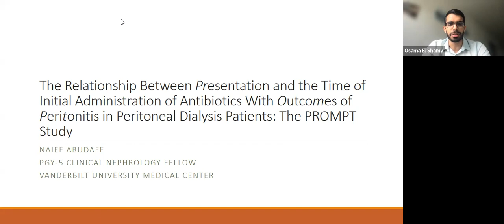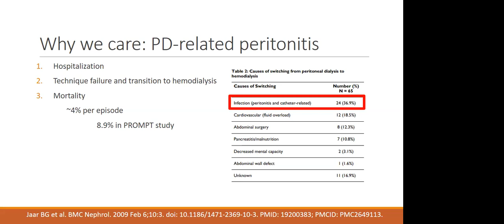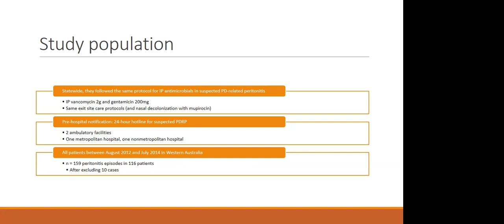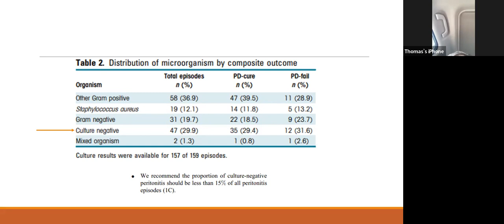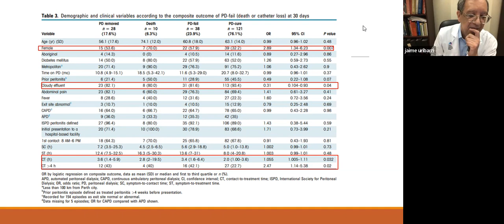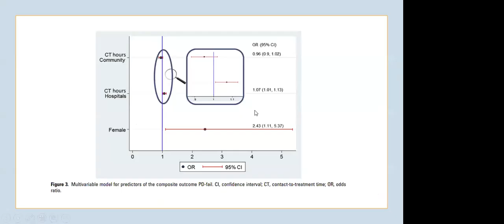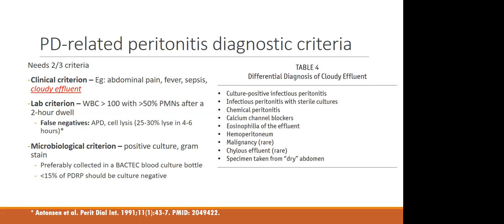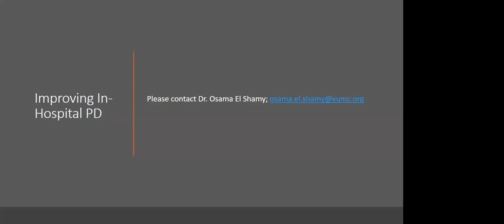Aug 2022 - PROMPT study: Relation btw Time of Initial Administration of AB & Outcomes of Peritonitis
This video corresponds to the recording of the Central Time NAC-JC of August 2022— The Relationship Between Presentation and the Time of Initial Administration of Antibiotics With Outcomes of Peritonitis in Peritoneal Dialysis Patients: The PROMPT Study

Aug 2022 – Time of antibiotic initiation and outcomes in peritonitis